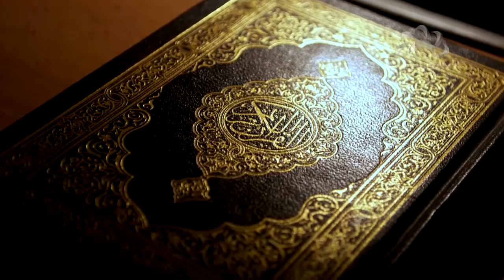They told me I can't be Shia